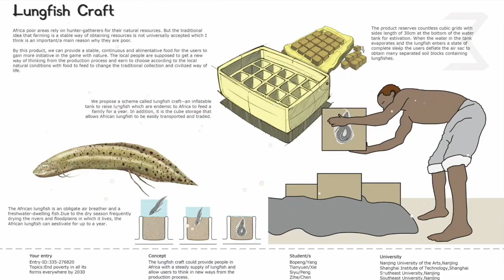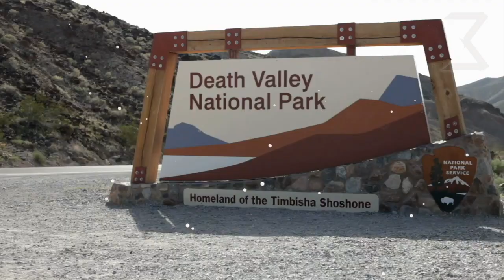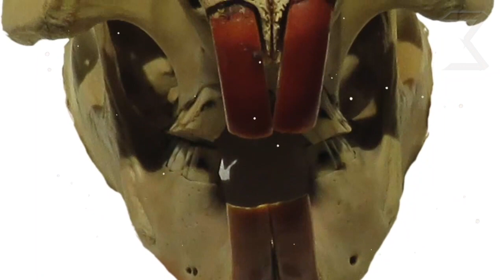Regardez Ce Que Ce Singe A Fait À Cet Enfant !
D’un poisson capable de vivre sur terre à un lézard capable de courir sur l’eau, voici 10 espèces animales aux propriétés surprenantes !